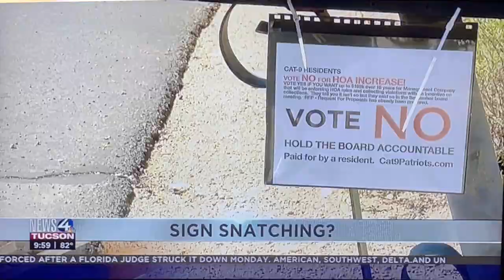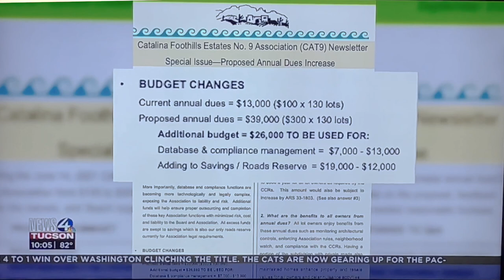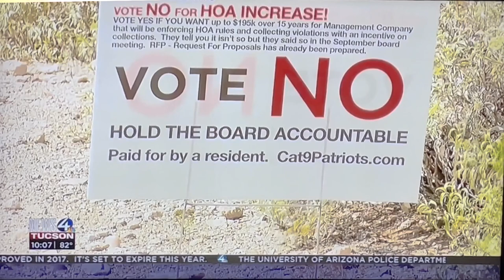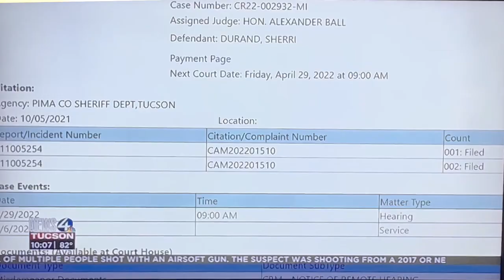KVOA CAT-9 Sign Story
Tucson, Arizona neighborhood CAT-9 Board of Director President Sherri Durand, An attorney that apparently missed the day they taught law in law school takes signs that were not her property and destroys them.  Then threatens the TV station as if she can make up the law.  "how'd that work out for you?"  Don't let an HOA bully you!  The HOA is giving her $3000 of the HOA's money for her personal defense.